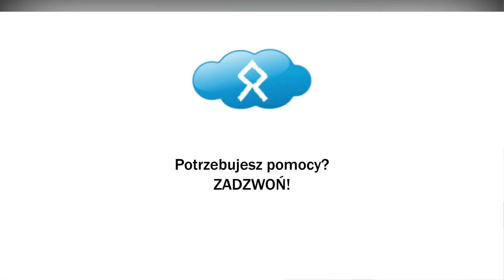Kindergeld pomoc w urzędach niemieckich Chojna Magdalena Chmura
Magdalena Chmura prowadzi firmę, która zajmuje się doradztwem i pomocom Polakom w załatwianiu spraw urzędowych w Niemczech oraz prowadzeniu firm.

W proponowanej przez nią ofercie znajduje się między innymi pomoc w urzędach niemieckich i towarzyszenie przy załatwianiu spraw, Elterngeld, zmianę klasy podatkowej, Freistellungsbescheinigung, zgłoszenie do ubezpieczenia niemieckiego członków rodziny lub przenoszenie uprawnień ubezpieczeniowych z Niemiec do Polski i z Polski do Niemiec, wypełnianie formularzy ubezpieczeniowych E106 i A1, rozliczanie podatków, pomoc w zakładaniu firm i prowadzeniu rachunków, prowadzenie korespondencji urzędowej i firmowej w języku niemieckim, pomoc w załatwianiu spraw Arbeitslosengeld I i II, Harz IV, rozwiązywaniu spraw administracyjnych, socjalnych, bankowych i innych.

Jej specjalnością są sprawy związane z Kindergeld, w ramach których przeprowadza osobiste wizyty Familienkasse Sachsen i osobisty nadzór nad procedurami.

Kontakt telefoniczny lub mailowy.